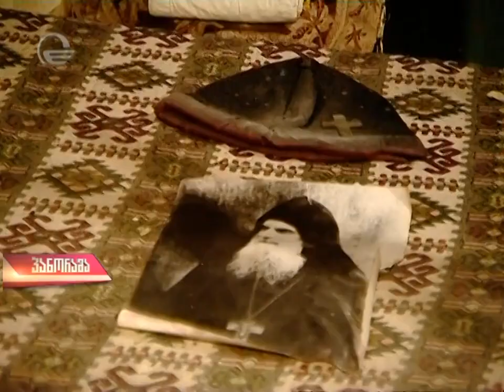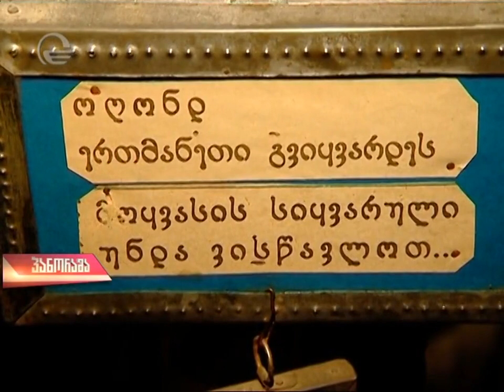მამა გაბრიელის კადრები რომელიც აქამდე არ გინახავთ - 2.06.2014 - zonanews.ge